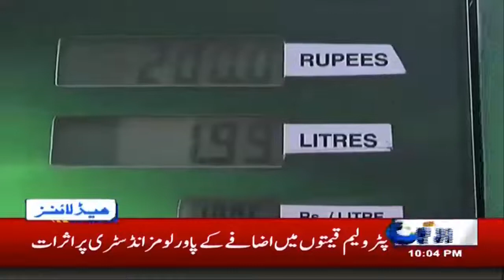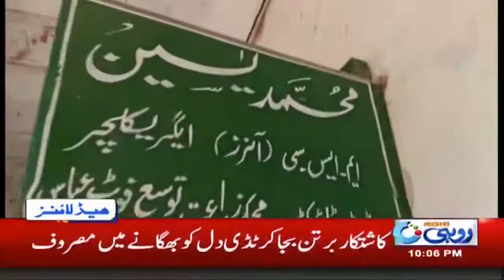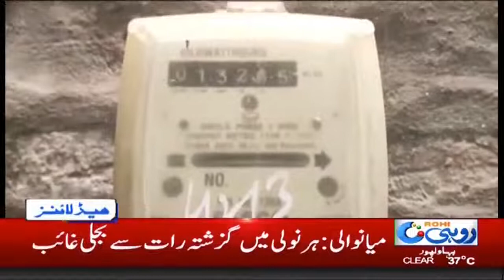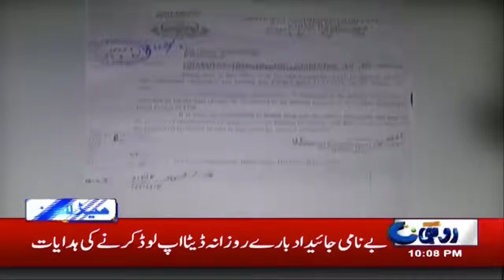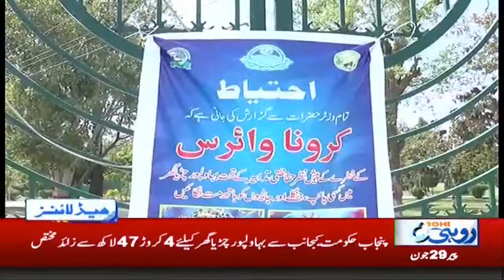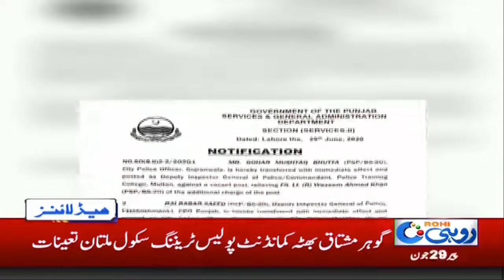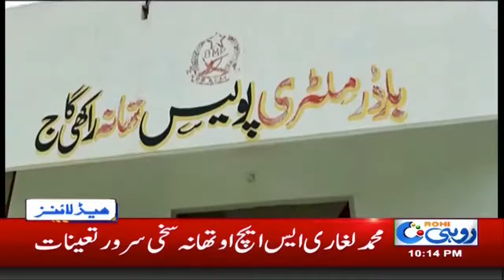10pm News Headlines | 29 June 2020 | Rohi